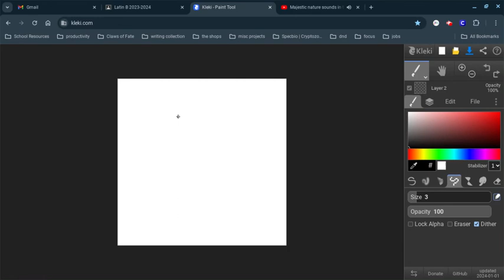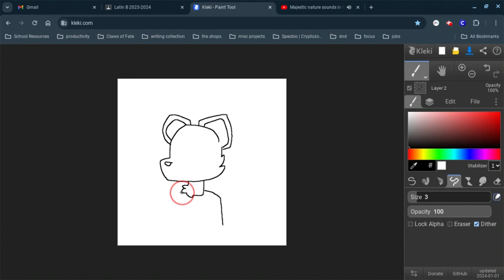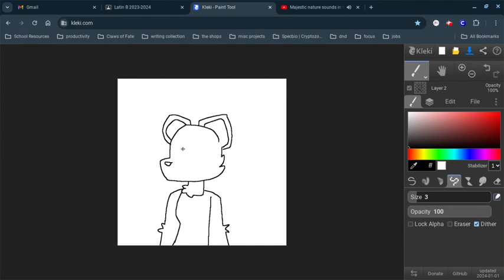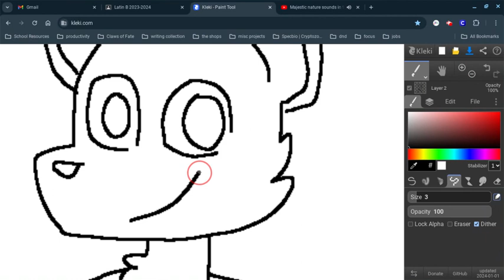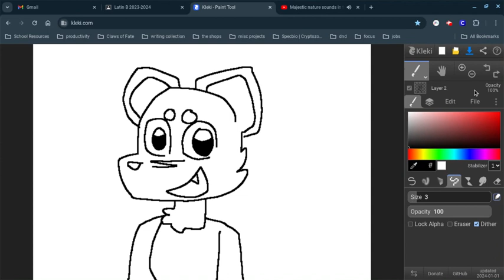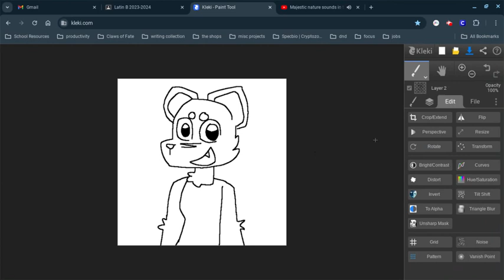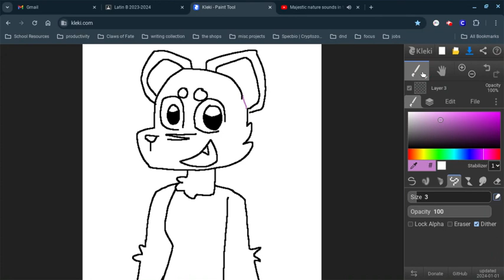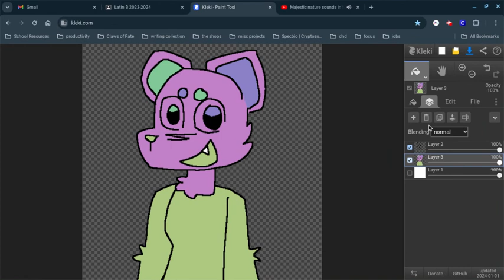drawing in latin class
you cant hear it cause my mic is off but we were talking about really fucked up shit im so glad my mic was off